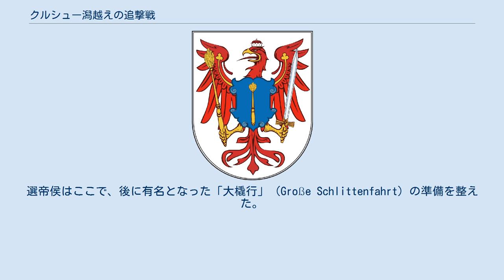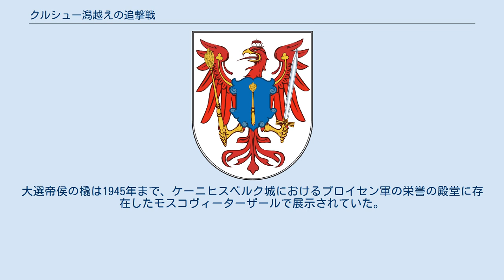クルシュー潟越えの追撃戦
クルシュー潟越えの追撃戦（独: Jagd über das Kurische Haff）はスコーネ戦争末期の1679年における、ブランデンブルク選帝侯フリードリヒ・ヴィルヘルム率いるブランデンブルク＝プロイセンとスウェーデンの間で生起した一連の戦闘である。
 スウェーデンのヘンリク・ホルン元帥は1678年、16,000名を率いて東プロイセンに進攻し、全ての要塞を占領し、プロイセンの首都であるケーニヒスベルクを脅かした。
プロイセン公領では戦争の間、微弱な戦力しか展開しておらず、リヴォニアから迫るスウェーデン軍を撃退するだけの余力がなかったのである。
スウェーデンはプロイセン公領を征服するべく、この進攻をもってポーランド・リトアニアを味方につけようとしていた。
ポーランド王ヤン3世はこれに応じることを考慮したものの、参加するだけの予備兵力が無かった。
露土戦争において追求する目標があったからである。
 1678年10月、リヴォニアで召集された12,000名から16,000名の軍勢はヘンリク・ホルン元帥に率いられ、クールラントに向けて進撃を開始した。
そして11月15日にはメーメルの北方でプロイセン公領との境を越える。
プロイセン側の抵抗は弱く、進軍に問題は生じなかった。
しかしシュトラールズントがプロイセン軍に降伏したことが伝わると、ポーランド・リトアニアはオスマン帝国と講和した後もスウェーデンとの同盟を避けた。
なぜならシュトラールズントの攻略によって、スウェーデン領ポメラニア防衛という、スウェーデンの本来の戦略目標が不要になったからである。
これによってスウェーデンは、独力で余力を得たプロイセン軍と対峙せねばならなかった。
この戦況の変化に応じる形で、ケーニヒスベルクに向かうスウェーデン軍は進撃を停止する。
ホルン元帥には本国から、プロイセン領内で冬営に入り、守勢を保つよう命令が下った。
 スウェーデン軍襲来の急報は1678年12月、スウェーデン側のシュテッティーン要塞を攻囲中であったフリードリヒ・ヴィルヘルムに届いた。
彼は4年前、スウェーデン軍を辺境伯領から撃退した時と同じように凍てつく寒さと冬営の慣行を突き、「迅速な騎行」をもってこれを東プロイセンから追い払おうと決断する。
そして12月中旬、9,000名の兵と大砲30門を伴い、ベルリンからプロイセンに向った。
1月20日にはヴァイクセル川を渡り、歩兵の最初の召集地であったマリーエンヴェルダーに至る。
選帝侯はここで、後に有名となった「大橇行」（Große Schlittenfahrt）の準備を整えた。
 現地の総督や市参事会に宛てた書簡の中で、侯は自軍のため1,100台の橇と馬600頭から700頭を用意するよう命じている。
そして12月30日には進軍を開始した。
1679年1月10日にはマリーエンヴェルダーで、オーダー川からヴァイクセル川まで急ぎ引き連れてきた小さな軍勢の閲兵を行っている。
その他、侯はケーニヒスベルクに配置されていたゲルツケ中将率いるブランデンブルク騎兵3,000名に、退却するスウェーデン軍の即時追撃を命じた。
同軍は選帝侯の到着が報じられると、リヴォニアに向けて撤退を開始し、1679年1月29日にティルズィットに入っていたのである。
この敵軍の包囲と捕縛はもう検討に入らなくなっていたため、重要なのはスウェーデン軍に追い付くことであった。
選帝侯は強行軍でブラウンスベルク、続いてハイリゲンバイルに至ると、時間を節約するためカルベンから橇に乗ってヴィスワ潟を渡る。
 ブランデンブルクの騎兵隊は命令に従い、スウェーデン軍に追い付こうとした。
選帝侯がケーニヒスベルクに到着したのは1月16日のことである。
続いて自軍を3つに分けると、ティルズィットを占領して休養に入っていたスウェーデン軍の追撃を再開した。
プロイセン側の3つの軍団は先鋒1,000名と本来の前衛3,000名および主力軍、約5,000名に分けられていた。
先鋒はヨアヒム・ヘンニゲス・フォン・トレッフェンフェルト大佐、前衛はゲルツケ中将、主力はデアフリンガー元帥と選帝侯自らが率いていた。
そして10日前にヴィスワ潟を渡った時と同じように、ラビアウとギルゲの間でクルシュー潟を越える。
トレッフェンフェルト大佐指揮下の騎兵1,000名から構成された先遣部隊は主力の到着を待たず、ティルズィットで宿営していたスウェーデン軍の諸連隊を襲撃し、打ち破った。
この戦いでスウェー...